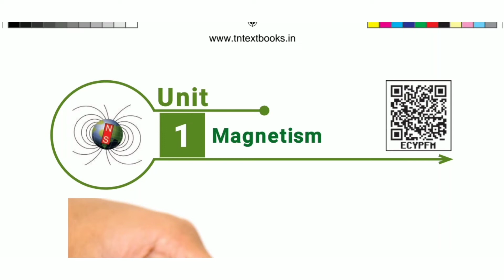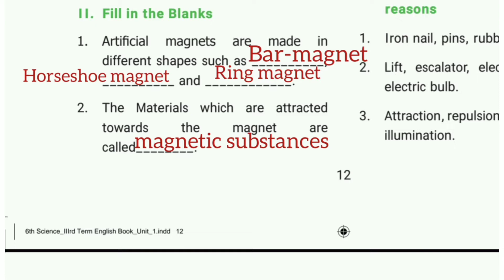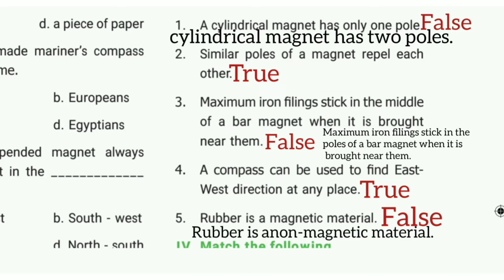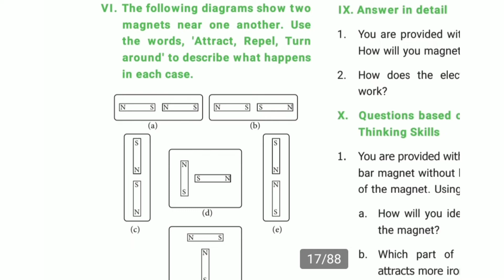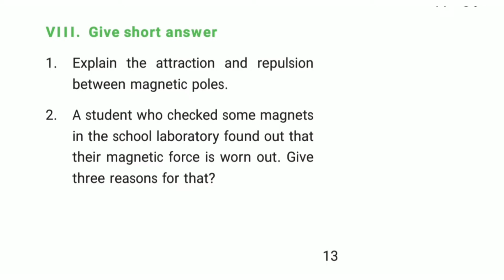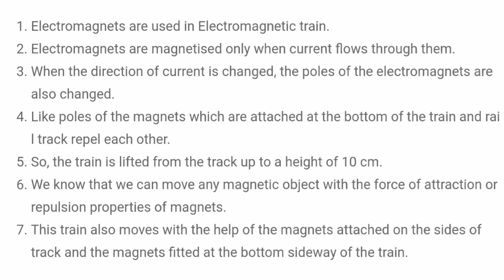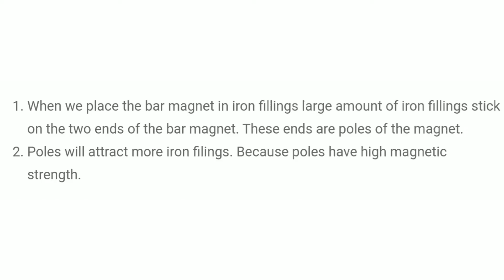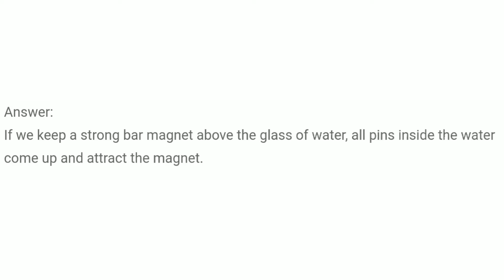6th std science book back answers || 3rd term unit 1 || magnesium Book back answers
6th std science term 3 book back answers